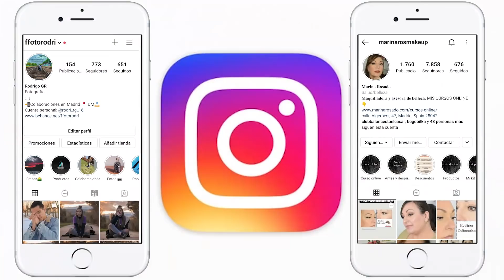Swear By It Blue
CURSOS ONLINE DE MAQUILLAJE Y COSMETICA
Mis reseñas están aquí: 📝 BLOG " Un paseo por Mi Tocador"
🔶 Si quieres saber de mis servicios de maquillaje social, servicios de maquillajes de Novias y cursos de automaquillaje visita mi Web
🌻TODOS MIS RECOMENDADOS ESTAN EN PICKER.ME 🌻
He buscado enlaces de donde más económico he encontrado cada producto
 ⚫ Todos los detalles de este vídeo los tienes aquí:

📌Lápiz Bobbi Brown tono jet
📌Mascara de pestañas de Maybelline Push up angel
Máscara Kiko Maxi Mod
📌CC Cream Mary Kay tono medium
📌Corrector light Bisque Bobbi Brown
📌Corrector Saigu Tono Alicia
📌Bronceador Laguna en polvo
📌Bronceador Lumene Summer Glow líquido

🔶Si echas un vistazo a Yesstyle.com ten en cuenta que con el código
 🔻Para las que me preguntáis por la Corriente Galvánica. Cada País tiene su kit y son diferentes a los de Europa, precios también distintos que podéis consultar en Nuskin.com
🔶Nuskin Enlaces Europa 🔶
Todos los productos que uso, los uso porque me gustan porque de alguna manera cubren mis necesidades; eso no quiere decir que tenga que cubrir las tuyas. Cada cual debe tener en cuenta sus propias necesidades sean cuales fueren. No recibo comisiones ni retribuciones por parte de ninguna marca, o compañía; todo lo que enseño es comprado por mí. Si en algún caso es alguna colaboración o alguna marca/ tienda me ha mandado algo para probar, lo señalaré claramente. Todo lo que uso es por y para mi trabajo, no significa que no use cosas para mí.